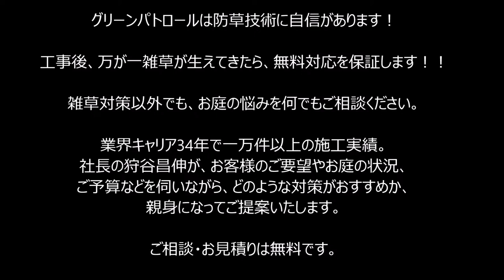雑草対策 既存砂利再利用でお得に完成！